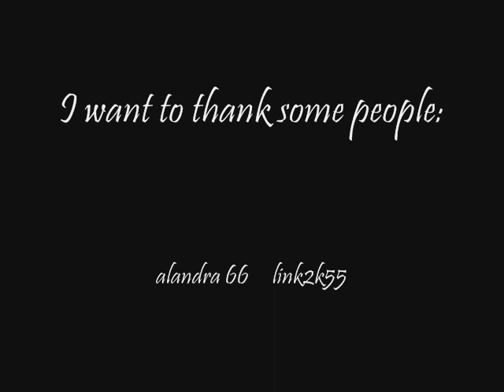Goldmagic 1 - getting 99 Hitpoints at combat 105! - [RuneScape]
me getting finally 99 hitpoints..
im maxed out now
99 str
99 range
99 mage
and 99 hp!

ignore:
Solo New Beast Summers End 2000 Hp 717 757 World 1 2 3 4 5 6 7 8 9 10
New Sheilds Dfs Visage Drop Rs Bh spirit Bounty Hunter Spartacus121 New Video Subscribers Bandos Saradomin Zammy pvp sigil drop sheild player killing rs bh runescape
Steal Titan 48 48 Spec sigal sheild spirit blessed arcane divine elysian spectral holy elixir Darker Manz
omfg omg zomg big drop lvl 785 monster ko solo attempt xxphatmagexx disturbed music video runescape rs bh b